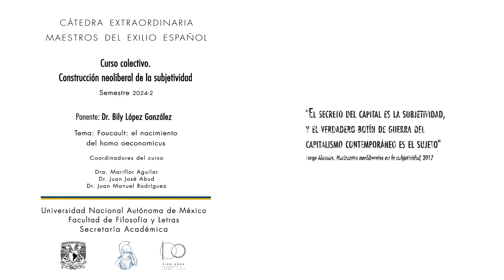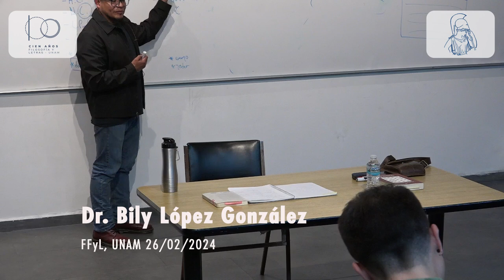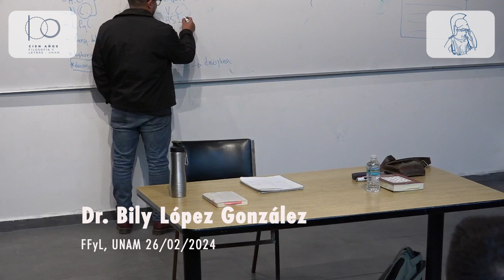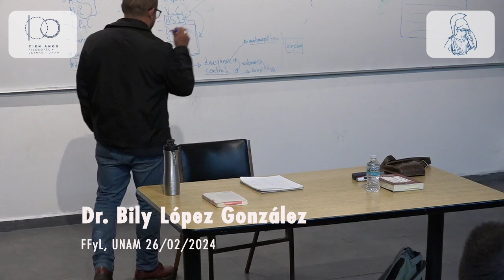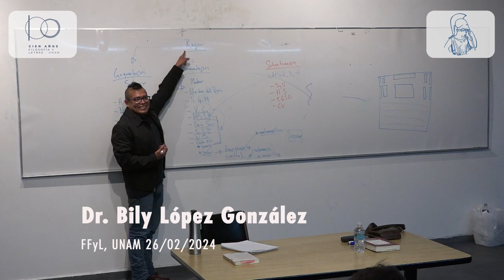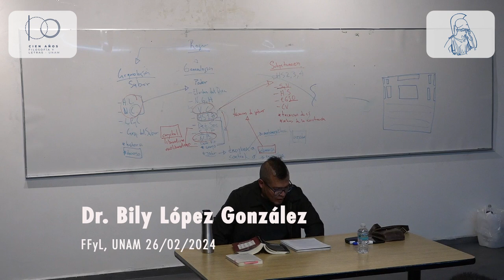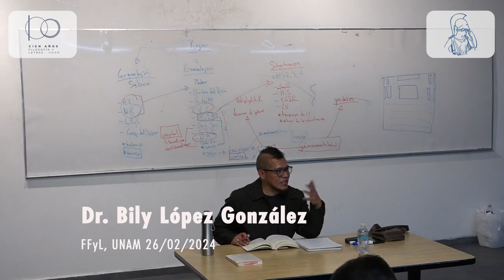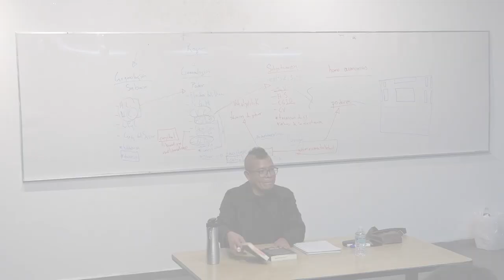04. Foucault: el nacimiento del homo oeconomicus. Bily López 26/02/2024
Semestre 2024-2

Ponente: Dr. Bily López González
Tema: Foucault: el nacimiento del homo oeconomicus
FFyL-UNAM
26 de febrero de 2024